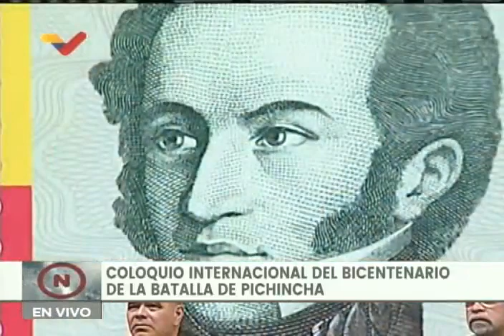Coloquio internacional por 200 años de la Batalla de Pichincha, 23 de mayo de 2022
Palabras de Vladimir Padrino López y otros personajes invitados al coloquio internacional por los 200 años de la  Batalla de Pichincha, este 23 de mayo de 2022 en el Teatro Municipal en Caracas, Venezuela. Transmisión y entrevistas de VTV.

USDT o Bitcoin (BEP20): 0xef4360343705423a24119205eeb1de2a10fd23f4

USDT (TRC20): TQJB86JZjF5Kt1C7f322aax4iyD6x65UcV

Petros: PFfDUW3cj1WD7cUPYg9MK2EtgG5nUgVzuc